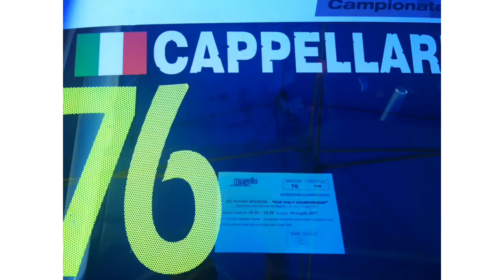TCR ITALY | MUGELLO 2017 | CRC | Daniele Cappellari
In 135 secondi il weekend del quarto Round stagionale del TCR ITALY al Mugello sotto la "tenda" CRC ✌️️